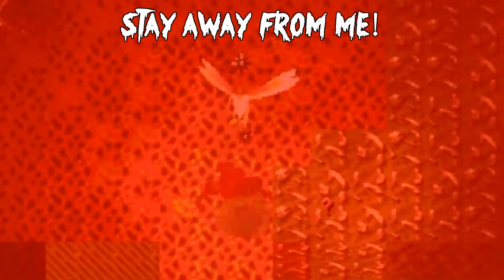Muse of the Horned Reaper(Muse of Discord video)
This is a video I made with the song "Muse of Discord" by the guy with the same name here
Dungeon Keeper is one of my favorite games ever, and acquiring a horned reaper was always a tempting, yet risky choice  that usually always ended in me locking him in a room and using him as a last resort.